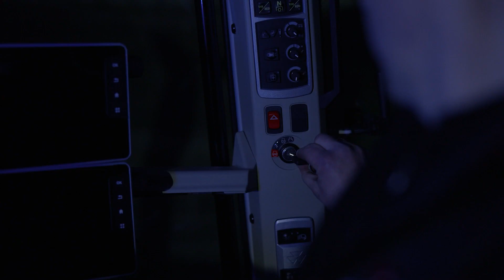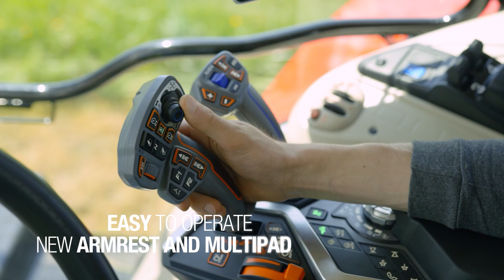Massey Ferguson MF 7S Series introduces a new era of smarter tractor performance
With its combination of strength, agility, automation and performance-enhancing technology, the MF 7S Series delivers the productivity that’s required for modern farming operations. And, to help operators maintain this performance over long hours the cooler, comfortable and quiet cab is equipped with new easy to use, convenient controls.

- Powerful, straightforward Tier 2 6.6-litre, six cylinder engines deliver maximum power from 145hp to 210hp. All generate generous extra power and torque, maintaining productivity in all conditions
- Choice of new, improved Dyna-VT Super ECO transmission on all models or efficient, easy to use Dyna-6 Super Eco with Automatic Mode on tractors up to 180hp
- High specification as standard, plus choice of Essential and Efficient, versions
- Modern, cool and quiet cab offers high levels of comfort and ease of control with new technology coming from the award-winning MF 8S Series
- New Multipad provides single lever, comprehensive control and armrest-mounting on Efficient models
- Easy and logical to use, the Datatronic 5 terminal has a new, brighter and clearer touch-screen with new MF E-loader option
- Long, 2.88m wheelbase and robust chassis combine strength and stability with optimum manoeuvrability from 4.93m turning radius
- Designed to handle and haul heavy loads with high capacity 9,600kg rear and 4,000kg front linkages
- Excellent Gross Vehicle Weight (GVW) of 14t and Gross Combination Weight (GCW) of up to 44.5t
- Smart, practical neo-retro design provides style with substance.